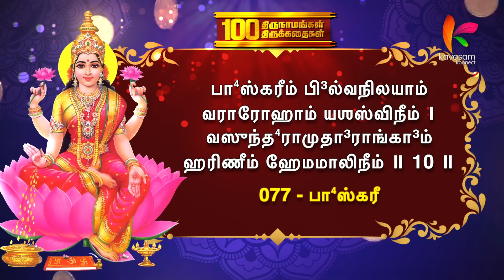கர்வம் இல்லாதபடி ஒளிமயமான எதிர்காலம் அமையும்படி அருள்புரிவாள் தாயார் l 100 THIRUNAMAM 77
நாமம்  076 - ஶ்ரீ:

சுலோகம் :
விமலாம் விஶ்வஜநநீம் துஷ்டிம் தா³ரித்³ர்யநாஶிநீம் ।
ப்ரீதிபுஷ்கரிணீம் ஶாந்தாம் ஶுக்லமால்யாம்ப³ராம் ஶ்ரியம் ॥ 9 ॥